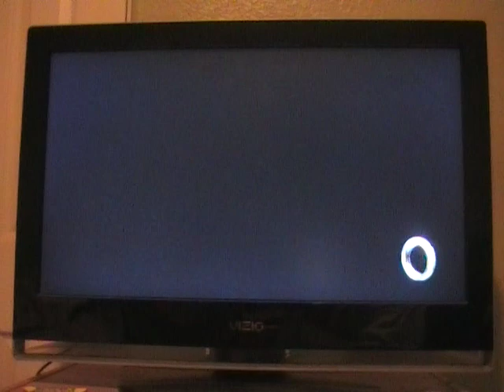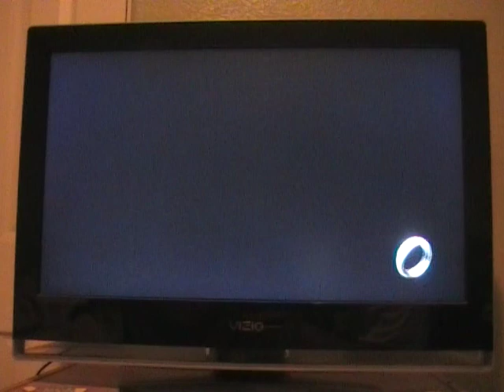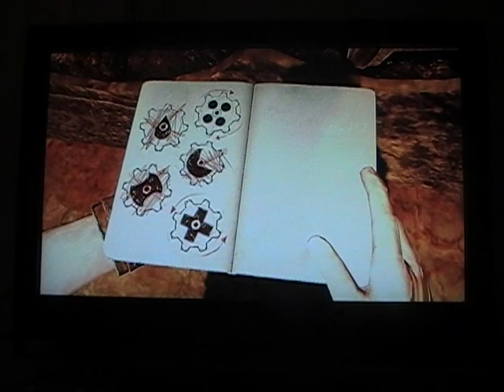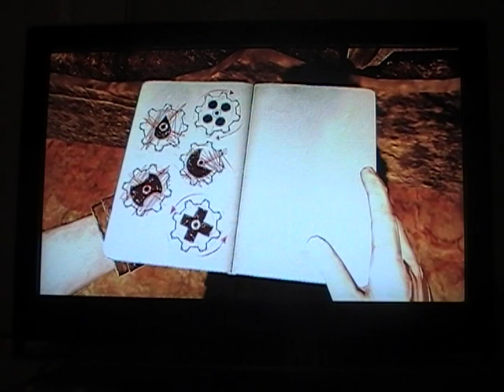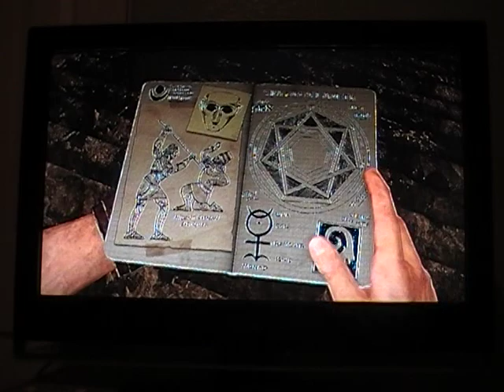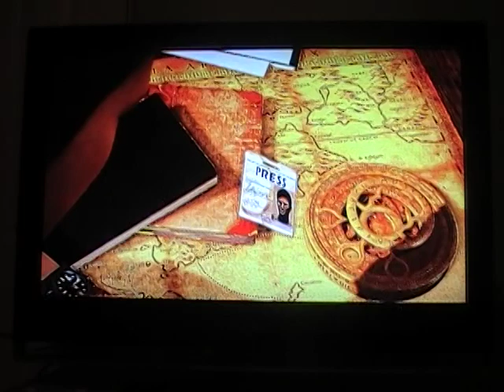Martino007's Uncharted 3: Drake's Deception part 7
Originally by Naughty dog. We are continuing in the Middle east.